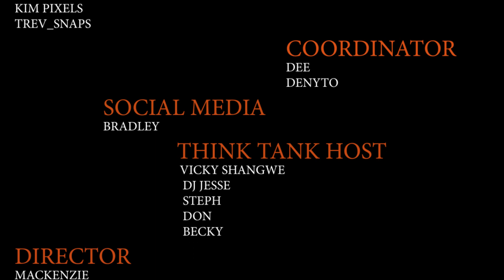Cheche || Wakorino Ni Nyandus Tu....Alah!!!!🤣🤣h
Sasa Wakorino wameamua kutesa, eeeh nikuwakunywa tu na haga. Find out why the young lady alinyolewa nywele  na mama wake after kuenda campus